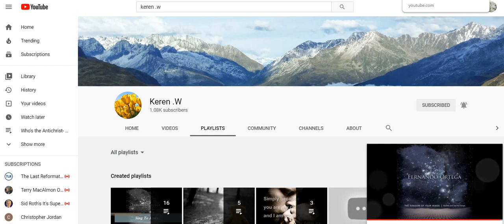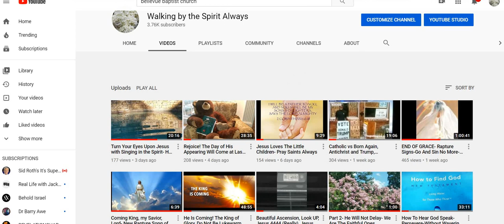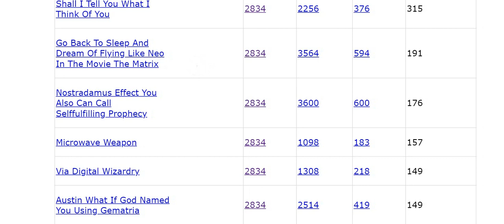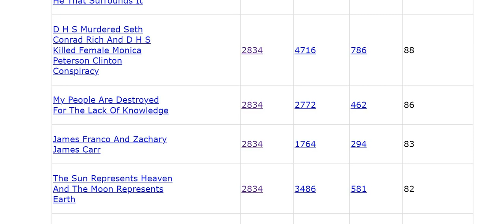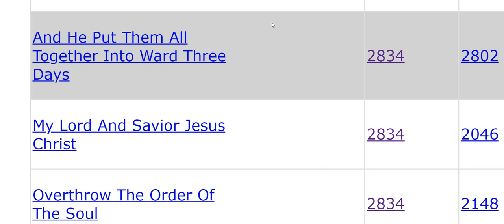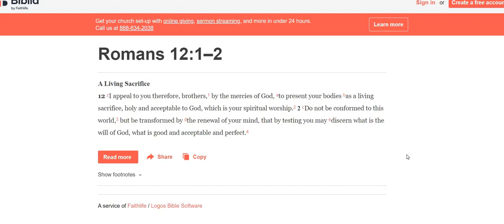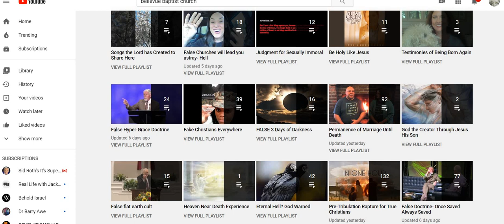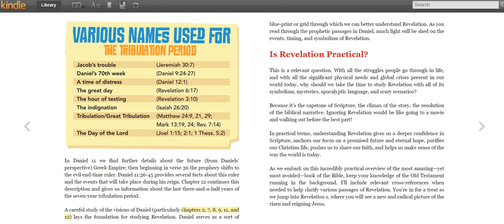Without a Doubt We'll Know When We Shall Leave This Place, Stop Sinning, Grace and Law of Christ 22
There is a lot of confusion even among rapture watchers. If you will hang in here with me, I cover a lot of topics to speak the truth in love and equip you to be rapture ready. It's good to watch for the rapture and warn others and fellowship with those who also know that Jesus is coming!!  God does speak to us in many different ways, and one of them is by seeing numbers. Another is by hearing a song or seeing a song that has lyrics that are biblical. There are people on You Tube who do not have the spiritual gift of teaching, and haven't studied the Bible with enough depth to discern false teaching. The video ended up being 1:06:22 and Romans 6:22 says: 22 But now having been set free from sin, and having become slaves of God, you have your fruit to holiness, and the end, everlasting life.
622 in Strong's concordance- asaph: to gather, remove!
106 in Strong's concordance-
unleavened, the paschal feast (a feast of the Hebrews); fig: uncorrupted, sincere.

I forgot to add that I saw the car tag 2834 at 5:22 =LIFT OFF and Galatians 5:22

 Some questions and answers here:
Is the rapture Pre-Tribulation?
Why study the book of Revelation? (I will order you a good book and mail it to you if you want it, or you can get it on Amazon- The Non-Prophet's Guide to Revelation by Todd Hampson)
Why should we evangelize? Using gospel tracts?
Is there a "gospel of grace"?
Do we only follow Paul's teaching?
Did Paul say that we can keep on sinning?
How do we walk with Jesus/by the Holy Spirit?
What about baptism?
What is antinomianism?
Is there no law for us to obey?
How to see a number and use if for Bible study?
Do you see a number repetitively?
Is it being a Pharisee or legalist if you say that divorce and remarriage is ongoing adultery? (please see my playlist for the truth)
Can we be in sexual immorality and go in the rapture?
What is true conversion vs false conversion?
Just believe? or do we have to repent and walk in holiness?
Can you be deceived? What does the devil do? How to fight the lies of the enemy?

 Because we have these promises, dear friends, let us cleanse ourselves from everything that can defile our body or spirit. And let us work toward complete holiness because we fear God.

2 Please open your hearts to us. We have not done wrong to anyone, nor led anyone astray, nor taken advantage of anyone. 3 I’m not saying this to condemn you. I said before that you are in our hearts, and we live or die together with you. 4 I have the highest confidence in you, and I take great pride in you. You have greatly encouraged me and made me happy despite all our troubles 8 I am not sorry that I sent that severe letter to you, though I was sorry at first, for I know it was painful to you for a little while. 9 Now I am glad I sent it, not because it hurt you, but because the pain caused you to repent and change your ways. It was the kind of sorrow God wants his people to have, so you were not harmed by us in any way. 10 For the kind of sorrow God wants us to experience leads us away from sin and results in salvation. There’s no regret for that kind of sorrow. But worldly sorrow, which lacks repentance, results in spiritual death.

11 Just see what this godly sorrow produced in you! Such earnestness, such concern to clear yourselves, such indignation, such alarm, such longing to see me, such zeal, and such a readiness to punish wrong. You showed that you have done everything necessary to make things right. 2 Corinthians 7

This is a Bible study by Keren .W in Israel of the "gospel of grace" and Is God Allowing Divorce and Remarriage?

Rejoice! This is my video that was 28:34 that the Lord confirmed when I have miracles of seeing the 2834 three times.

Bible passages: 1 John 3, John 7:24, Romans 6, Revelation 2 and 3:10-11